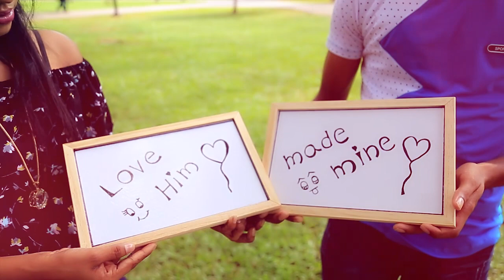Nimantha & Dilidi Pre Shoot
Film By : Premesh Indika
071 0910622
Special Thanks : Mahesh Thilanka